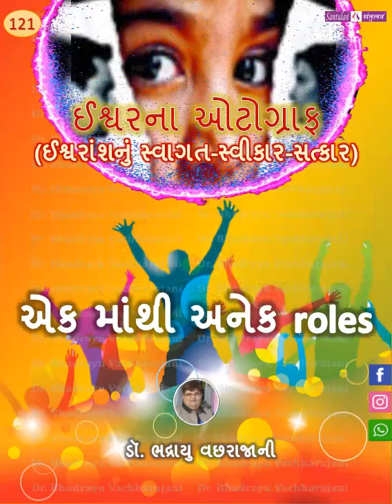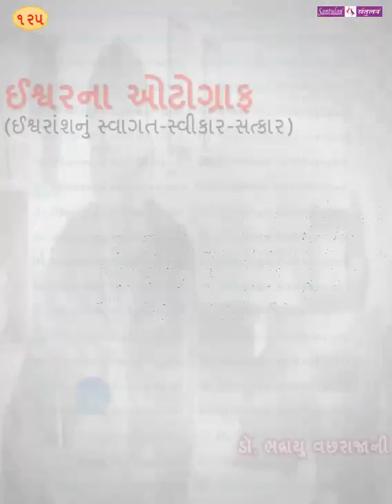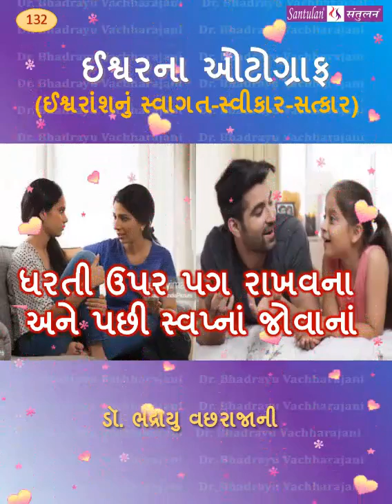ઈશ્વરના ઓટોગ્રાફ - 121 to 135